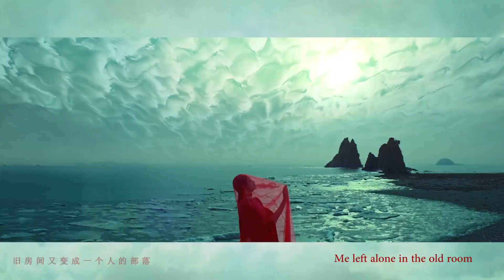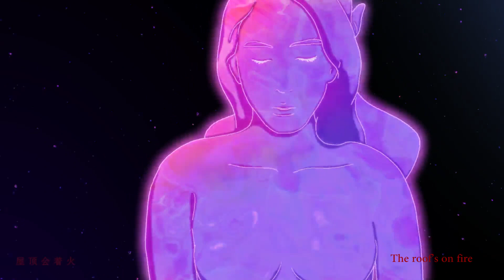[VICTORIA] 宋茜 Victoria Song 屋顶着火 ROOF ON FIRE MV 英字 Eng sub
宋茜首张同名专辑《VICTORIA》预热先行曲《屋顶着火》MV

翻译by宋茜吧